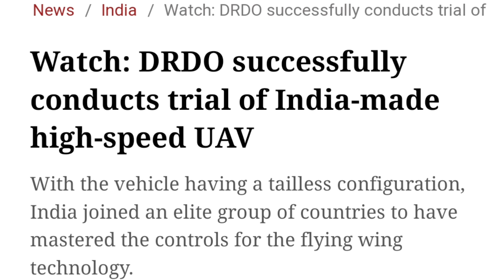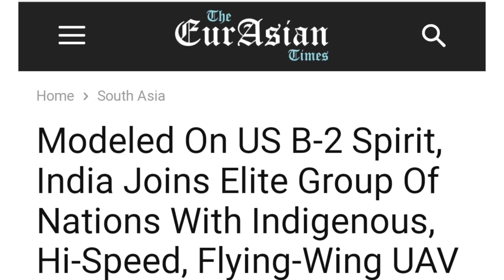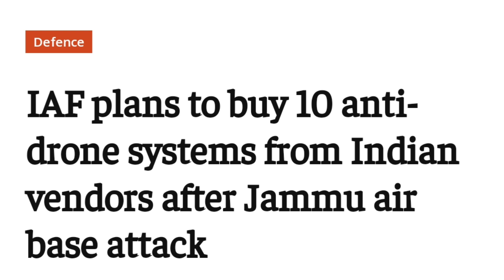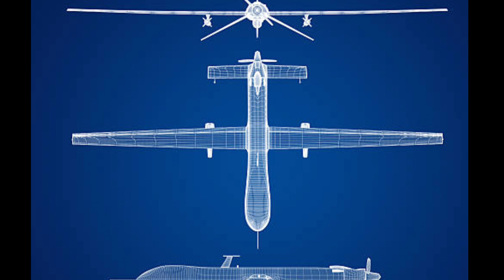India Joins Elite Group Of Nations With Indigenous Hi-Speed, Flying-Wing UAV Big Achivement for DRDO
india made high Speed UAV drone
india successfully tested UAV drone
Autonomous Flying Wing Technology Demonstrator india
india successfully conducting a flight trial of High Speed drone

Note : -
1-):  This video is only for the purpose of.

2-): This video has no negative impact on the
       them.

3-): This video is also for teaching  belong to